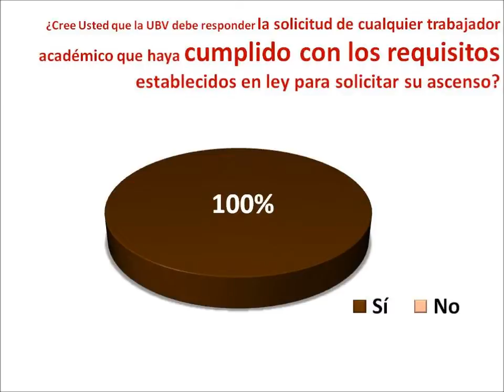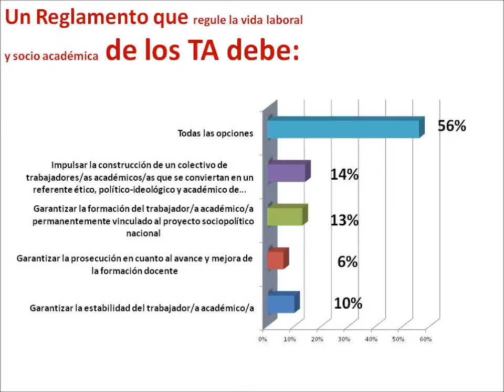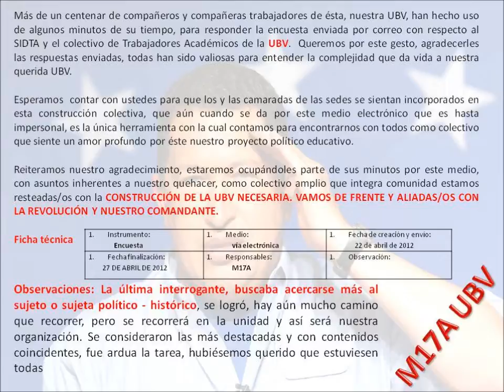CONATA UBV (resultados de encuesta SIDTA)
Estos fueron los resultados en torno a la consulta hecha a los trabajadores académicos de la UBV a fin de determinar fortalezas y debilidades que afectan la discusión en torno al Reglamento del Sistema Integrado de Desarrollo de los TA.